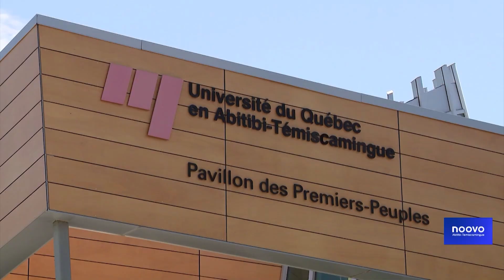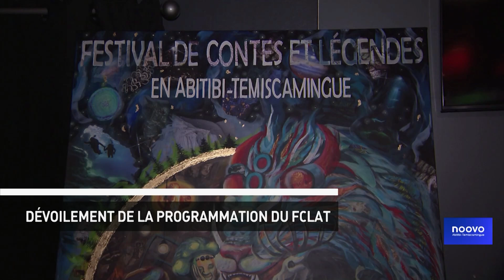Bulletin NVL du 26 août 2024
Voyez notre bulletin du 26 août 2024 où il sera question, entre autres, d’une évacuation préventive levée à Senneterre, un déversement de matières dangereuses est survenu dans la cour du Canadian National; de la comparution du meurtrier de Sylvain Lizotte à Val-d'Or et de toujours autant d'inquiétudes dans le dossier de RYAM malgré la visite du ministre Fitzgibbon.